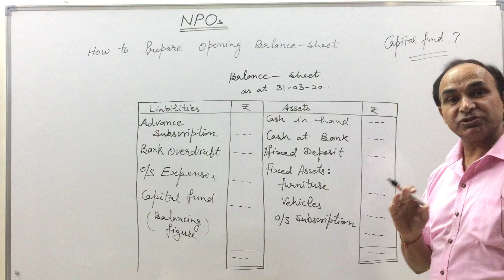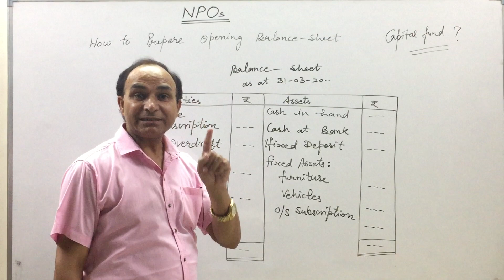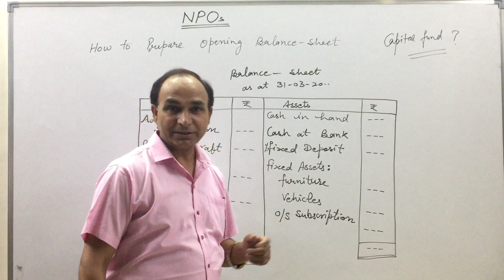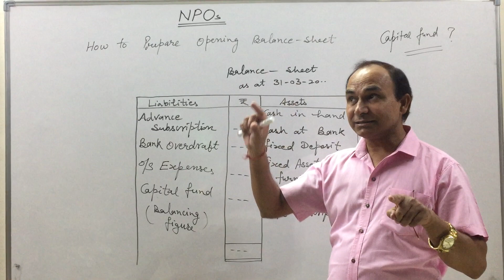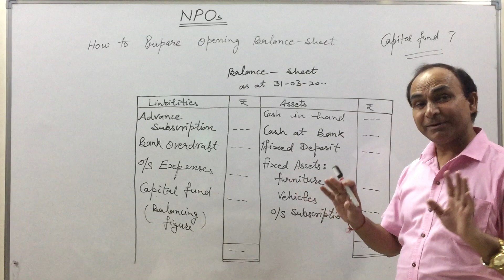NPO - Opening Balance Sheet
NPO: Opening Balance Sheet - Format with the Items of Liabilities and Assets
YOU JUST NEED TO DO
3 MAGICAL THINGS
TO MY YOUTUBE CHANNEL
By: Ami Chand Bhardwaj
       M. Com. - B. Ed. - MBA - NET QUALIFIED
Been teaching for 25 years and intend to do so for Atleast 25 more.___